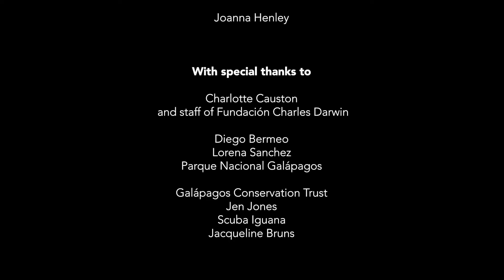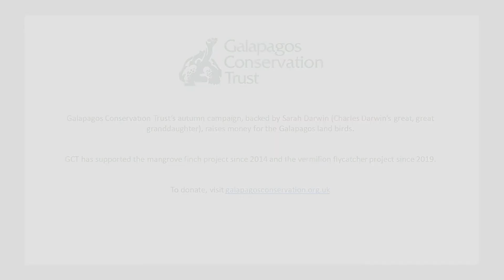For the Love of Birds | Marine & Natural History Photography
Falmouth University Marine & Natural History Photography (MNHP) students and staff filming in the Galapagos Islands to highlight conservation efforts to save endemic land birds.

Read more about their work in the Galapagos Islands: